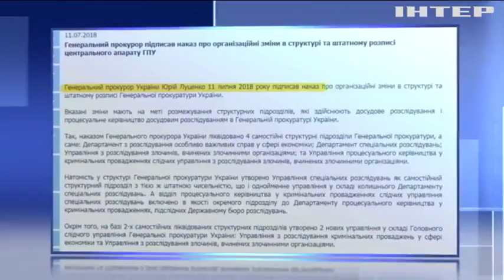Юрий Луценко расформировал следственные отделы в ГПУ